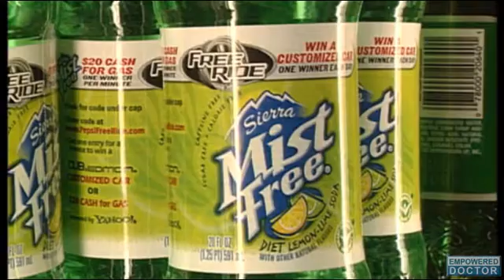Metabolism and Insulin Levels Are Impacted by Artificial Sweeteners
The artificial sweetener known as sucralose (Splenda) is capable of altering the body's insulin response. This is according to investigators at Washington University School of Medicine published in the journal Diabetes Care.